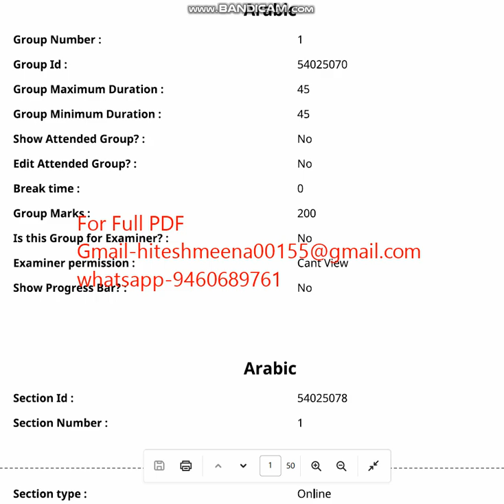CUET UG ARABIC 2023